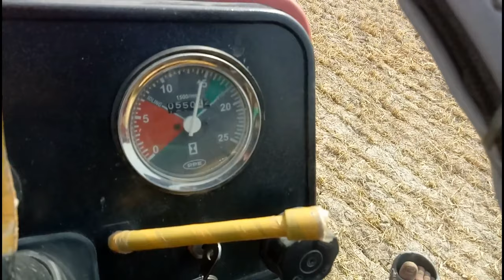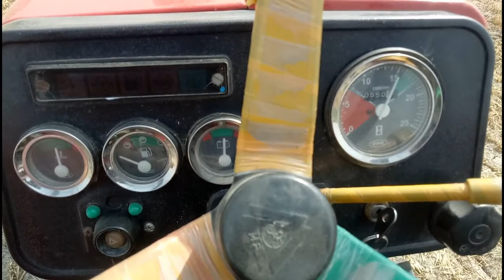Massey Ferguson 385 Wheat Thrasher | Hasnain Punjab Tractors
How to Start & Plug Thresher with Massey 385 Tractor New Model 2021 pakpattan
new video Tractors Tharishar maseen